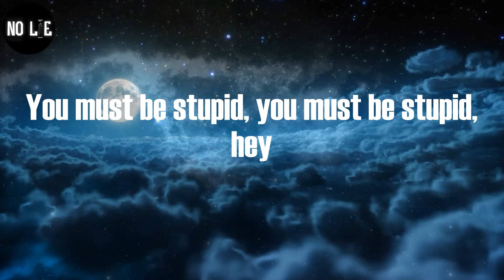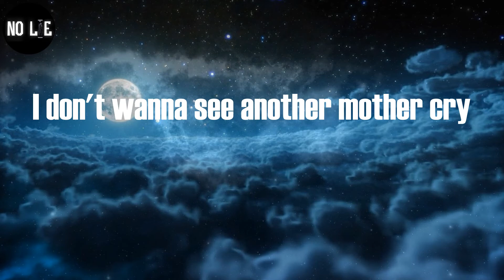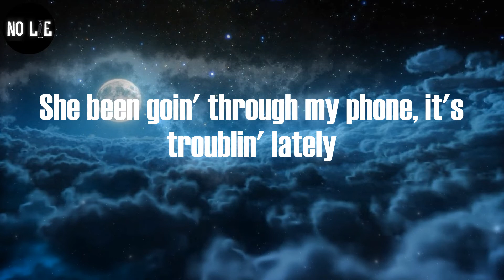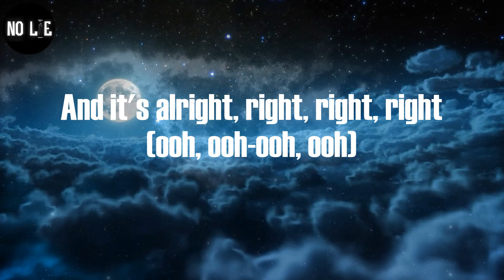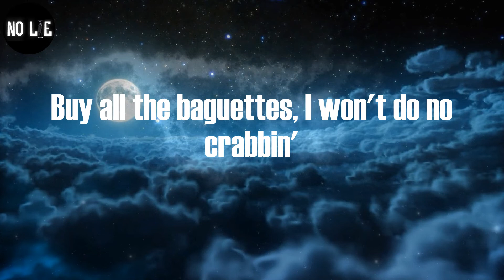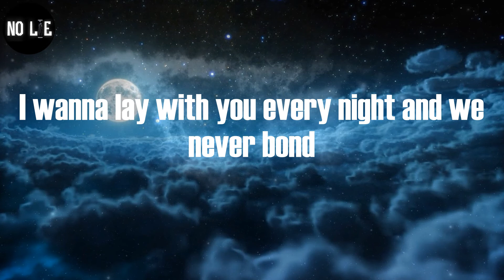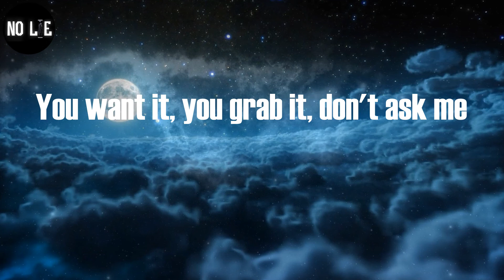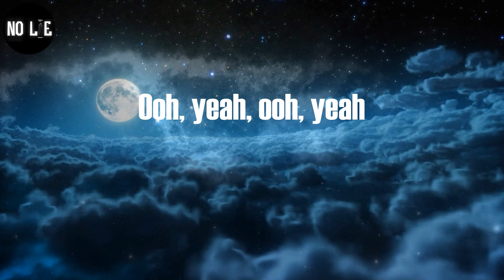Young Thug, "Stupid/Asking" (Lyric Video)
Young Thug - Stupid/Asking (Lyrics)

(Metro)
Yeah
Yeah
Heard you went and fucked my friend, is you stupid?
Heard you went and copped the Benz, is you stupid?
Spendin' all your dividends, is you stupid?
You must be stupid, you must be stupid
You done went and fucked my friend, is you stupid?
You must be stupid, you must be stupid, hey
Ooh, wooh, ooh
Ooh, ooh, ooh
Ooh, ooh
I've been swappin' out all these bitches
Kickin' my pimpin', pimpin'
She pull up and get right to it, she know my intuition
I talk loud as hell to this bitch
I don't do no pillow kickin'
Richie Millie kid, I'm so embarrassed, I ain't done no tickin'
A ho won't go, oh my God, I just seen a UFO (ha)
Five hundred thousand for the car, fifty thou' for the coat
Hangin' with some Blood, Crip, been with a couple folk
She like, "What you doin'? You fuckin' her, I knew it, nigga"
Why you fucked my friend, is you stupid?
Manipulatin' all the friends, is you stupid?
Is you stupid? You must be stupid, hey
You fucked my friend, is you stupid?
You bought that G63 Benz, is you stupid?
You spendin' all your racks again, is you stupid?
Is you stupid, hey, is you stupid?
Passionate about your motherfuckin' lovin', I
Get strange when it come down to you lovin' me
You love me, back what you 'posed to say
To love to falsetto, ring, ring
That's when the cops come by, nigga
Hopefully it's not the day somebody dyin', nigga
I don't wanna see another mother cry
Can we K-I-S-S, baby?
I've been thinking 'bout your top in my Mercedes
She been goin' through my phone, it's troublin' lately
Tryna figure out what I'm doin' and why I'm the one make her crazy?
Is it 'cause you fucked my friend, is you stupid?
Heard you went and copped a Benz, is you stupid?
You went and copped that Benz, is you stupid?
Spent all your money again, is you stupid?
Baby, you stupid
It's alright (ooh, ooh-ooh, ooh)
And it's alright, yeah (ooh, ooh-ooh, ooh)
And it's alright (ooh, ooh-ooh, ooh)
And it's alright, right, right, right (ooh, ooh-ooh, ooh)
Hey, I came in and she said alright
Hey, I don't know what she meant of mine
Hey lil' mama Kawasaki, let's ride
Let's ride
All your old clothes, they gotta go
Got you cleanin' out your closet, darling
Got you flyer like a fly no swabbin'
Let the gang go to your show and now you're mobbin'
No need to butter me up, you can go grab it
Buy all the baguettes, I won't do no crabbin'
Long as you braggin' and let me stab it
You hot like a dragon
And you ain't never gotta ask me
Askin', askin'
I'm tired of askin', you tired of askin'
I'm tired of askin', I'm tired of askin'
I'm tired of askin', askin', I'm tired of askin'
Askin'
I'm tryna get in your guts, show me your guts
All of my bitches up, we all up
This bitch say I was good for her just like melatonin
I wanna lay with you every night and we never bond
Good hair, only comb in the house, is a silicone
She done put her thong in my mouth and we made a song
You been window shoppin' all your life and I'm rich
On my second life, I ditched
All the ones and fives, I kept
All the hundos tight, okay
I can't creep tonight, okay
I just mixed a Sprite, okay
I don't wanna play with my life, okay
Half a million dollars on sight, okay
I can rely on my dawg, my ex gon' go, he gettin' real racks
We ain't gotta ask no more, we rockin' new Margi' and we get that bag
You a lil' pretty lil' brat, but you gettin' on top of that shit and get ratchet
I just took an Instagram model down right on a dirty mattress
You want it, you grab it, don't ask me
You ain't even gotta ask
You ain't even gotta ask me, you ain't even gotta ask me
You ain't gotta butter me up
You can go where you want, you can grab it
Ain't you tired of askin'?
Askin', I'm tired of askin', you tired of askin'
Askin', I'm tired of askin'
Askin', askin', askin', yeah
Askin', askin'
Ooh, yeah, ooh, yeah
Askin', askin'
Askin', yeah (ooh whoa)
Ooh, ooh, ooh whoa